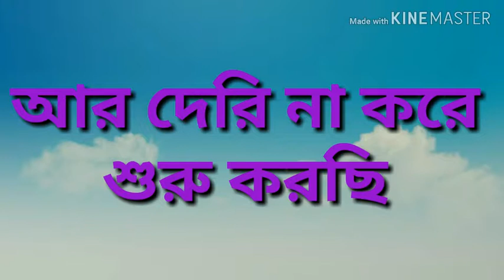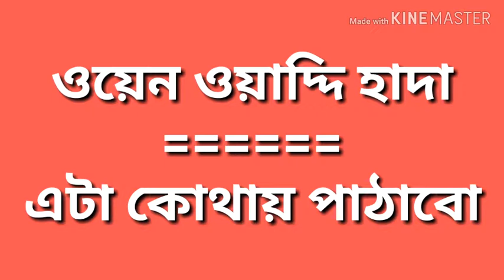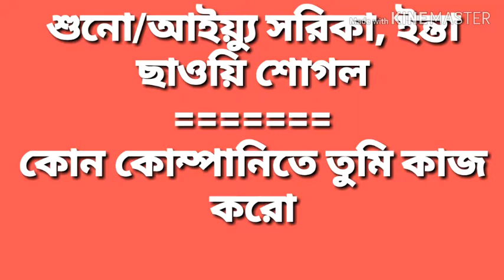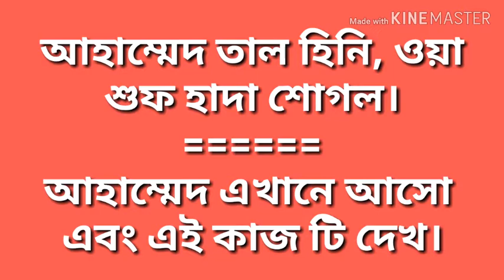খুব সহজে কিভাবে আরবিতে কথা বলবেন। ## Video 28 ##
দৈনন্দিন জীবনে গুরুত্বপূর্ণ কিছু আরবি ভাষা।
বিশেষ করে আরব দেশে অবস্থিত প্রবাসি ভাইদের জন্য গুরুত্বপূর্ণ ভূমিকা পালন করবে ইনশাআল্লাহ।

i think, if you follow the Arabic language tv channel, inssallah you will be success.

This is  very important tutorial for foreigners. And for anyone.

Every arab foreign should learn arabic speaking.

So you should follow the channel.

Good stay all...

Assalamualaikum.

Allah hapez.